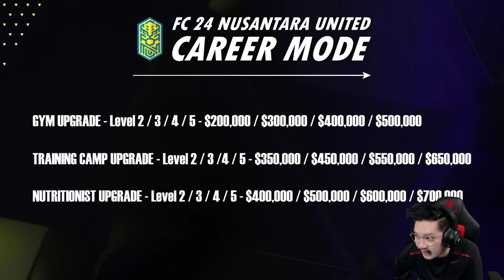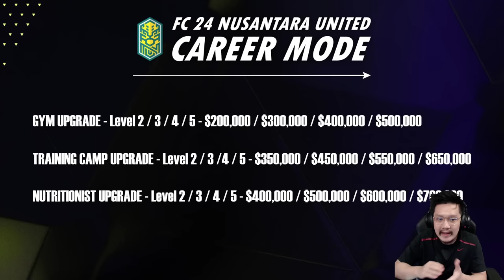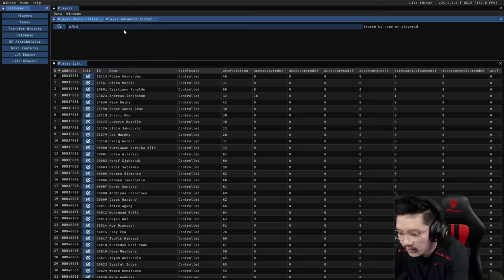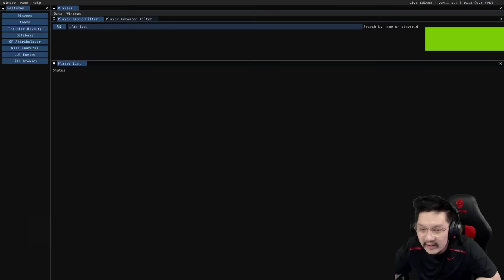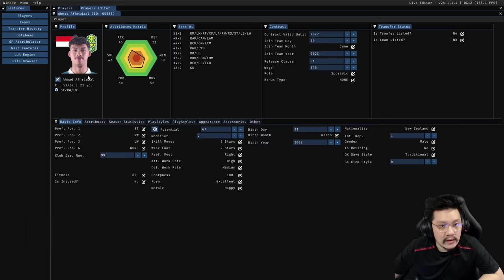FC 24 Nusantara United Career Mode | Senang Sekali Bisa Kembali Main Game Terbaik Ini #14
Semua yang terjadi di episode ini adalah keadaan game terbaik sepakbola buatan EA Sports, apa adanya. Sengaja tidak saya edit dan record ulang supaya anda semua bisa liat. Semoga saja tidak terjadi lagi besok supaya series Career Mode ini bisa kita lanjutkan dengan lancar dan aman.